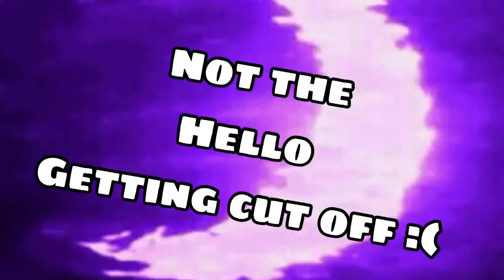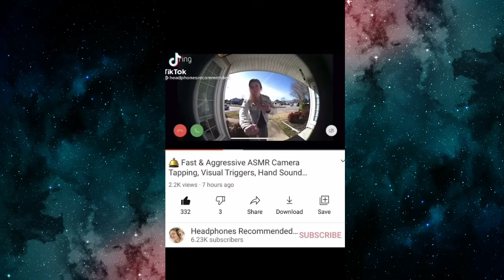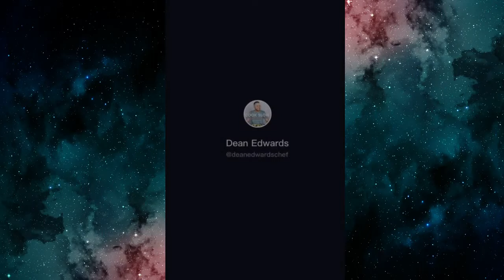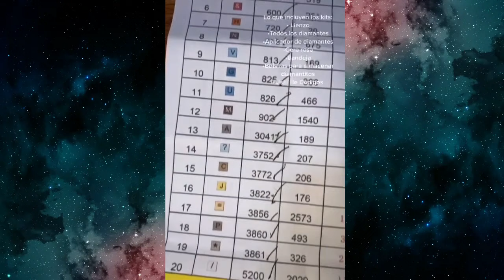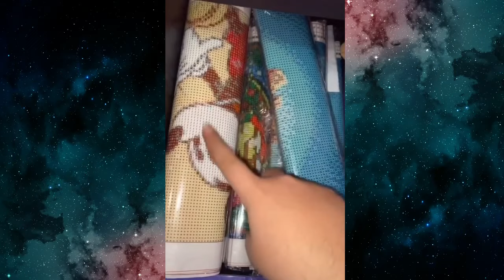Reacting To TikToks In ASMR... #4 // Powdered Sugar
Hello everyone, I have not reacted to tiktoks in asmr in a long time, but today I wanted to try it again. I hope you enjoy this relaxing video 💙💤